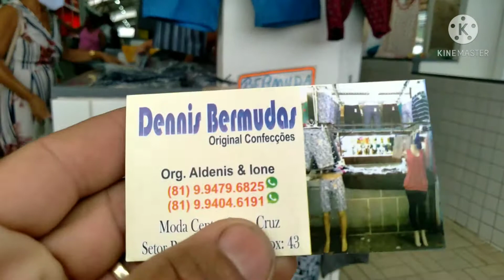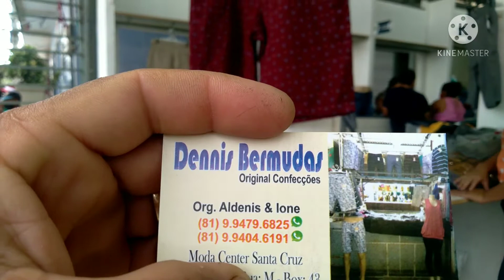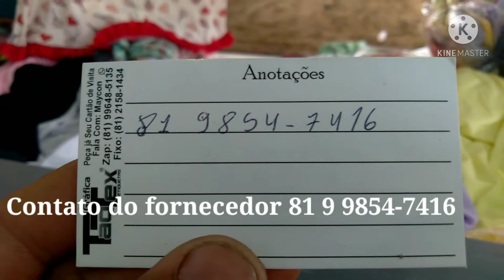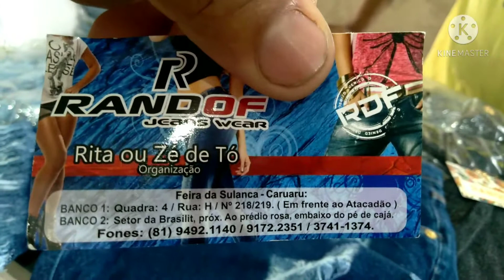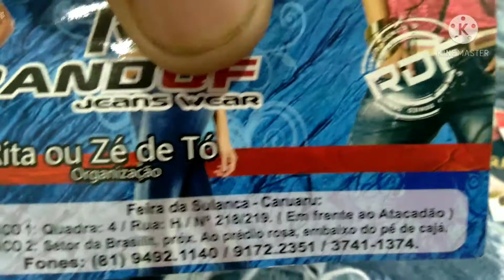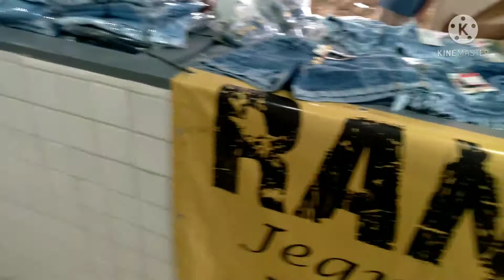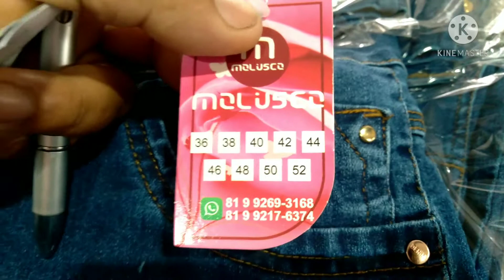FEIRA DO JEANS TORITAMA Divulgando de graça 😀😀😀é para vender tudo. vendas Toritama e região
Parque das feiras Toritama Pernambuco , Mais fornecedores de roupas na feira de Toritama. contatos ao longo do vídeo